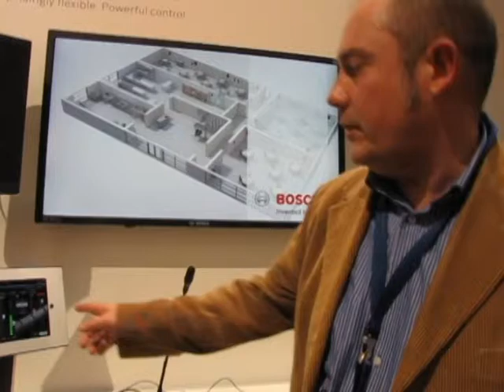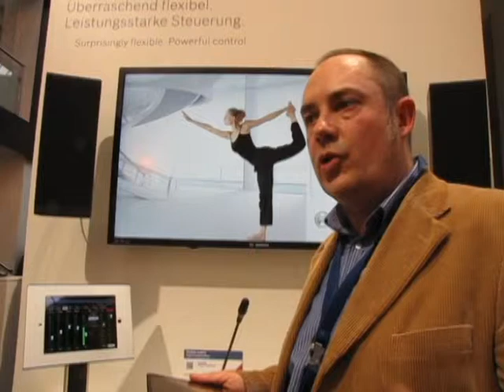Prolight + Sound 2013 - Le novità Bosch Security Systems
Tra le novità di Bosch Security Systems al PL+S, sistema matrice Plena Voice Alarm, composto dal processore più vari accessori, quali due tipologie di amplificatori. Inoltre, Luca Galli (Product Manager Audio e Congress Bosch Italia) ci parla del ruolo di Bosch nei mercati audio, entertainment e public adress, quindi di Plena Matrix e la nuova piattaforma congressuale digitale.

/*Eng*/
Prolight + Sound 2013 - New products by Bosch Security Systems

At PL+S 2013, Bosch Security Systems showcased the Plena Voice Alarm matrix system. Also, Luca Galli (Product Manager Audio & Congress at Bosch Italia) talks about the position of Bosch in the audio, entertainment and public adress industries (Italian lang.).